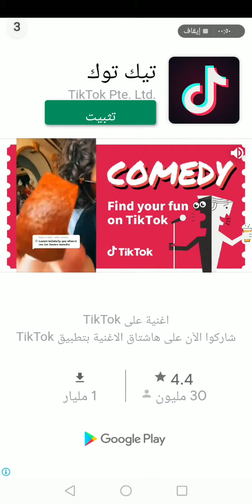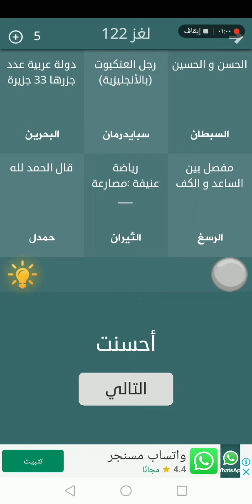فطحل العرب لغز ١٢٢ _ حل لغز ١٢٢ فطحل العرب